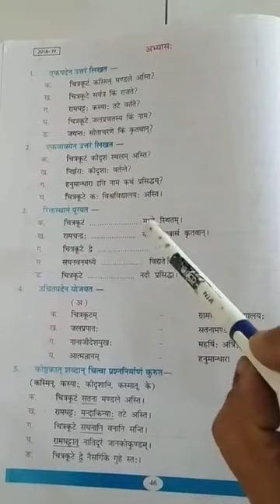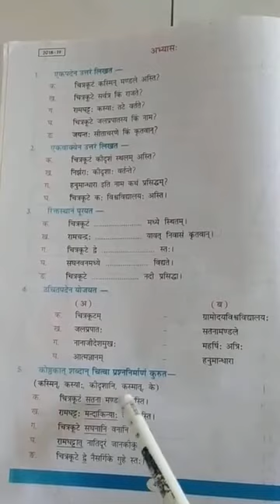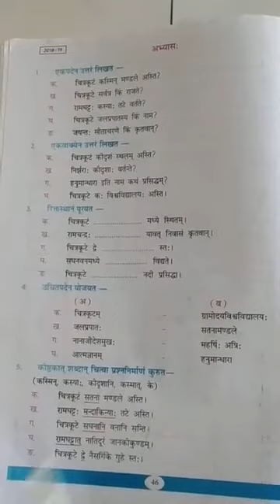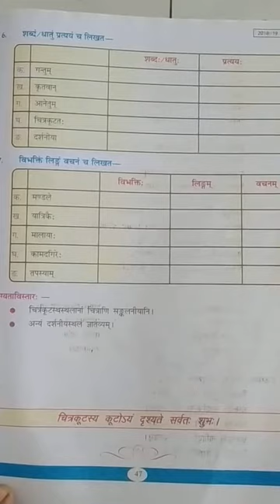Class 8th Sanskrit Lesson 12 चित्रकूटम् Part 2 By Shivkumari Sonakiya CCCS Gadarwara